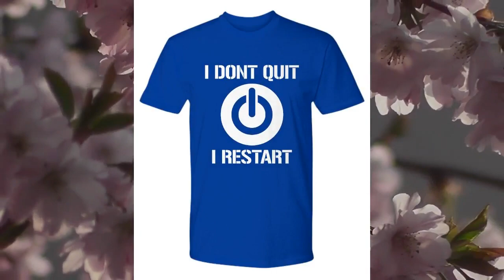I Don't Quit I Restart Cotton T Shirt Boy Friend T Shirt Funny Sarcastic Cool Graphic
* JUST RELEASED * Limited Time Only This item is NOT available in stores.